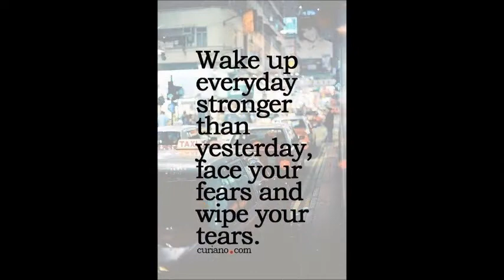SHREE FABS SHEHNAI VOL 22 BRIDAL COLLECTION WHATSAPP US ON +91 8828391569